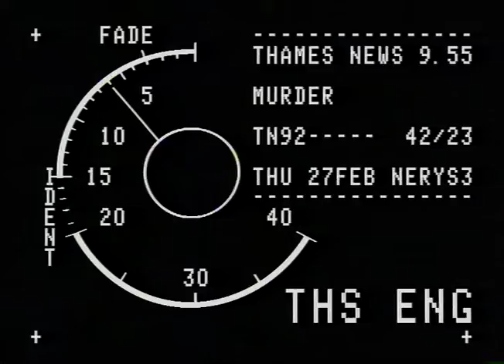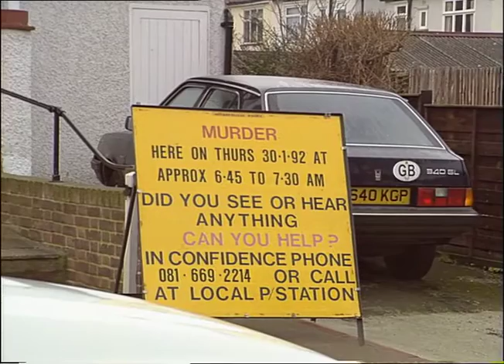TN-92-042-023.m4v | Thames News Archive Footage